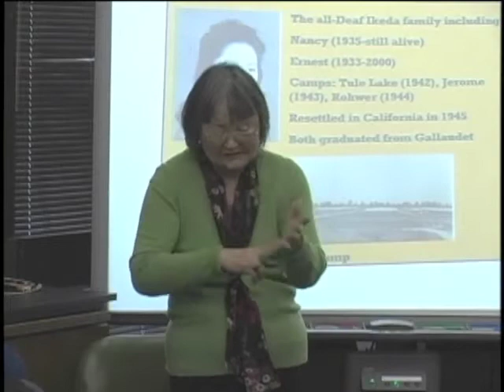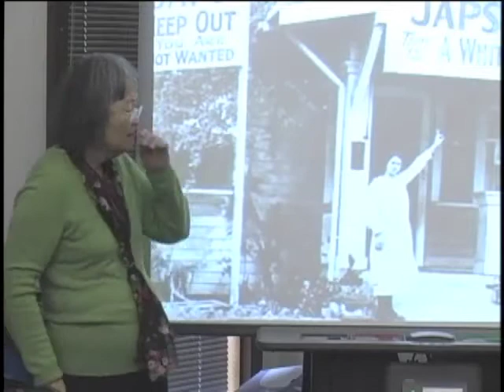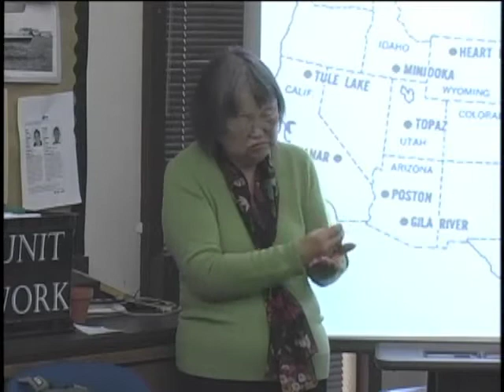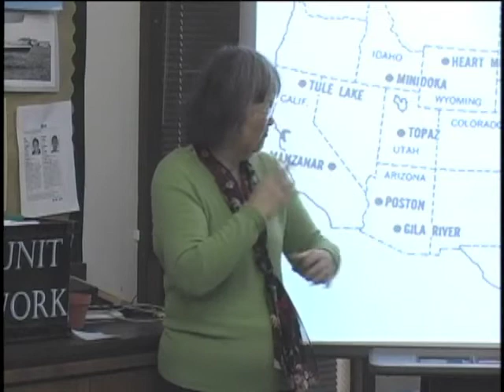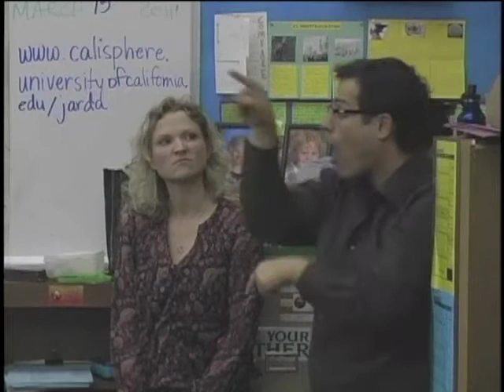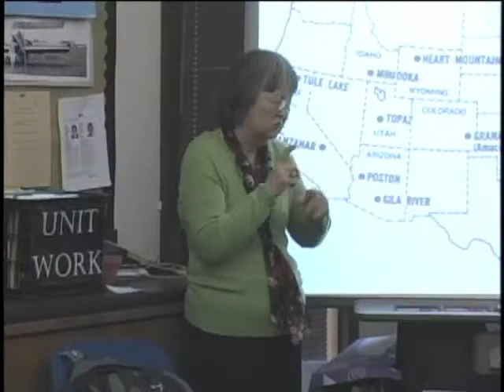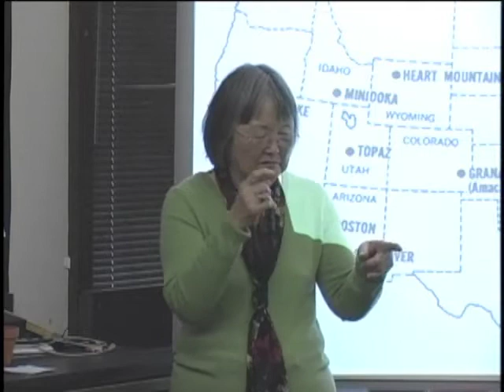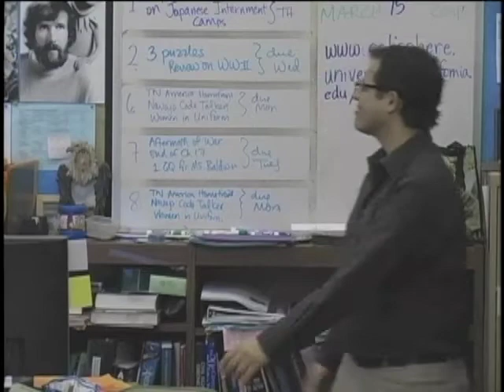Nancy Baldwin: Japanese Internment Camp Survivor